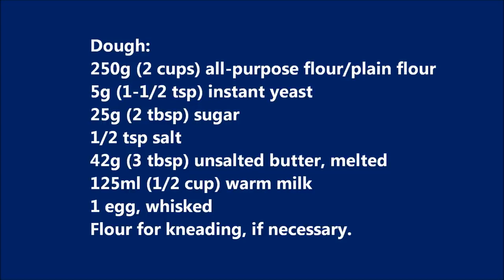Garlic Mozzarella Bread Delicious!